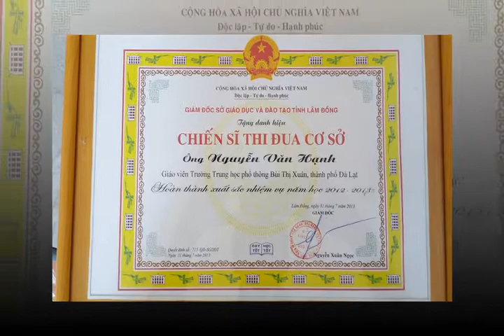Lễ chia tay thầy Hạnh về nghỉ hưu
Video Lễ chia tay thầy Hạnh về nghỉ hưu